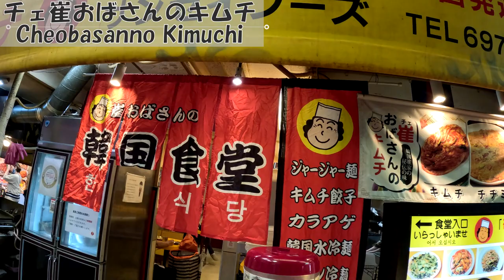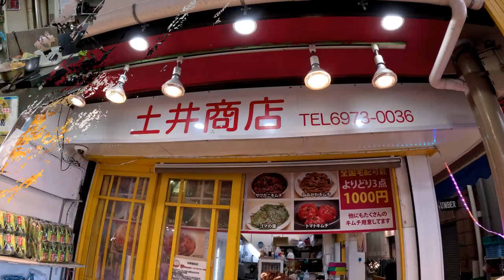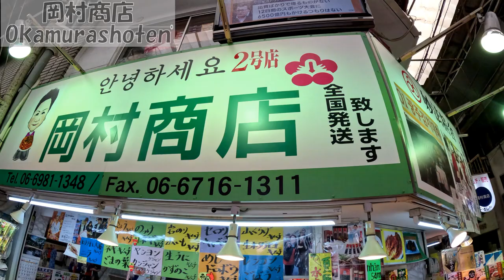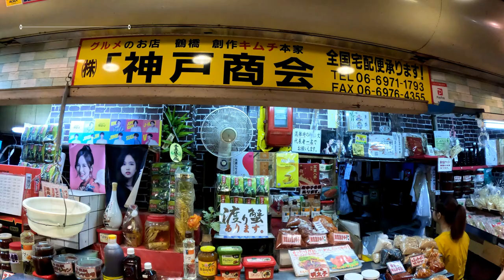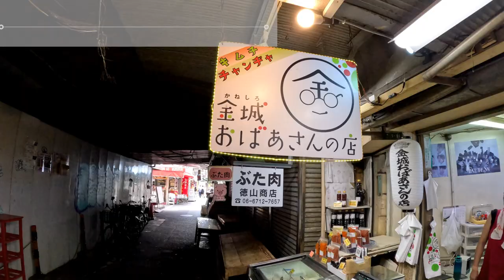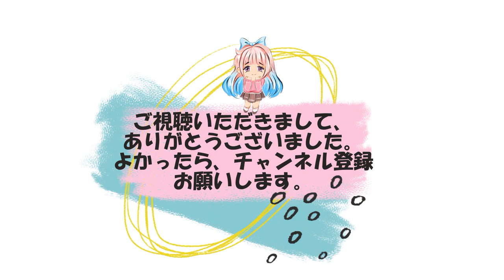鶴橋商店街/キムチ店/韓国料理店のおすすめ人気商品きいてきました！おかわり/チェおばさんのキムチ/海苔巻き半島/韓国料理デバっ家/土井商店/豊田商店/岡村商店/アサヒ/金城おばあさんの店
大阪・鶴橋商店街でキムチやチヂミなど販売・飲食できる韓国食料品店に行きました。おすすめ・人気・売れ筋商品をきいてきましたのでご紹介します。鶴橋商店街は、駅前にあり韓国グルメ・雑貨・コスメなど韓国気分を味わえる大阪おでかけ・観光スポットです。まずおかわりですが、おすすめ人気商品はトマト、3種類キムチ盛り合わせです。唐揚げも紹介してます。トマトは、今流行っているそうです。次のお店はチェおばさんのキムチですが、おすすめ人気商品は山芋・オイソベギです。チヂミ、ギンパ紹介しています。店内飲食ができます。次のお店は海苔巻き半島ですが、おすすめ人気商品はのりまきです。れんこんとはるさめが入っています。次のお店は韓国料理デバっ家ですが、おすすめ人気商品はチョンセット、じゃこ炒め、牛すじこんにゃくです。トッポキも紹介されています。店内飲食ができます。次のお店は土井商店ですが、おすすめ人気商品は豚足、チョンセット、ホルモンです。豚足ですが、ちぎって食べてもいいし食べやすく切ってあります。はるさめ、のりまき、てんぷら紹介しています。店内飲食ができます。チヂミを作っていましたが、山芋チーズ入りで真ん中にチーズを入れています。次のお店は豊田商店ですが、おすすめ人気商品は白菜・チャンジャです。次のお店は岡村商店ですが、おすすめ人気商品は山芋です。韓国の大会で金賞をもらっているということです。次のお店は神戸商会ですが、おすすめ人気商品は生いか、手長タコ、山芋です。次のお店はですが、おすすめ人気商品は小松菜です。次のお店は金城おばあさんの店ですが、おすすめ人気商品は白菜キムチ、チャンチャです。今回の感想ですが、山芋や旬の野菜を使ったキムチがおすすめ・人気商品が多かったと思いました。撮影にご協力いただきまして、ありがとうございました。今回はこれで終わります。ご視聴いただきまして、ありがとうございました。
I went to a Korean grocery store in Tsuruhashi Shopping Street in Osaka where you can eat and drink kimchi and chijimi. We have heard about recommended, popular, and best-selling products, so we would like to introduce them. Tsuruhashi Shopping Street is located in front of the station and is an Osaka outing and sightseeing spot where you can enjoy the Korean feeling such as Korean gourmet, miscellaneous goods, and cosmetics. First of all, as for refills, the recommended popular product is the tomato and three kinds of kimchi platter. We also introduce fried chicken. Tomatoes are popular now. The next shop is Aunt Choi's kimchi, but the recommended popular product is yam and oiso begi. Chijimi and Gimpa are introduced. You can eat and drink in the store. The next shop is the nori roll peninsula, but the recommended popular product is norimaki. It contains lotus root and rusame. The next restaurant is Korean cuisine Deba-ya, but the popular products recommended are chon set, stir-fried jako, and beef tendon konjac. Tteokbokki is also introduced. You can eat and drink in the store.The next shop is Doi Shoten, but the popular products recommended are pork legs, chon sets, and hormones. It is a pork leg, but it can be torn into pieces and cut into pieces that are easy to eat. Harusame, Norimaki, and Tempura are introduced. You can eat and drink in the store. I was making chijimi, but it has yam cheese and cheese in the middle. The next shop is Toyota Shoten, but the most popular products we recommend are Chinese cabbage and chanja. The next shop is Okamura Shoten, but the recommended popular product is yam. It means that they have received a gold prize at a tournament in Korea. The next shop is Kobe Shokai, but the recommended popular products are raw squid, long octopus, and yam.The next shop is Asahi, but the popular product we recommend is Komatsuna. The next shop is Grandma Kinjo's shop, but the popular products recommended are Chinese cabbage kimchi and chancha. As for my impression this time, I thought that there were many recommended and popular products made with yam and seasonal vegetables. Thank you for your cooperation in filming. That's it for this time.